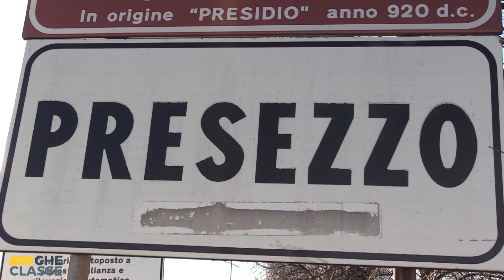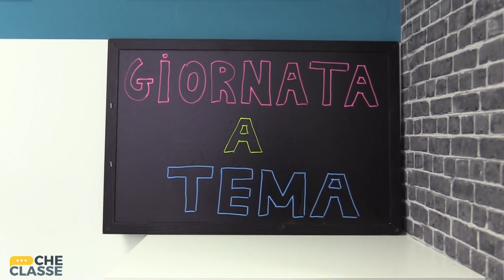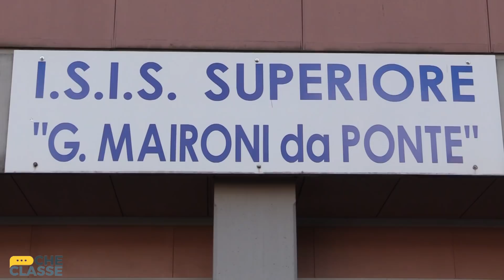SCUOLA TV | Maironi da Ponte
Il Maironi da Ponte come non l’avete mai visto! Una divertente video presentazione dell’istituto ideata e realizzata dagli studenti per la trasmissione di Bergamo TV «Via Novelli Social Club».

Marien la dolce bidella teutonica, la stramaironi,  il terrificante quadro del sotterraneo, la porta misteriosa degli spogliatoi femminili e le simpatiche giornate a tema: un esilarante viaggio alla scoperta del Maironi da Ponte.